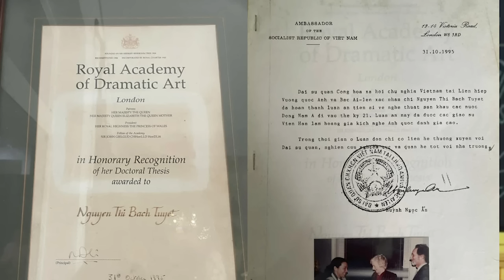“Lão bà bà” Bạch Tuyết bị ông Tây tố dùng bằng Tiến sĩ giả. Thật hư thế nào?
Trình độ tiếng Anh của một người, phần nào đó có thể xác định người đó có từng học ở nước ngoài hay không. Còn hồ sơ gốc từ trường đại học, sẽ chứng minh văn bằng là thật hay giả.

Xem bài chi tiết tại:
Hoặc: